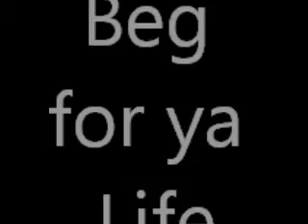Beg for ya Life!!